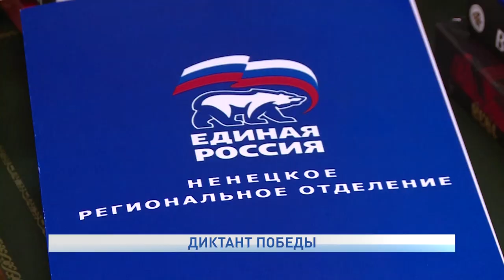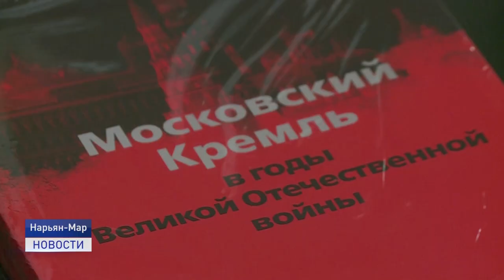ДИКТАНТ ПОБЕДЫ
В Нарьян-Маре наградили победителей международной акции "Диктант Победы". Мероприятие проводится в России и странах ближнего и дальнего зарубежья третий год подряд в целях привлечения общественности к изучению истории Великой Отечественной войны, повышения исторической грамотности, патриотического воспитания молодежи, сохранения памяти о том, какой высокой ценой была добыта победа.